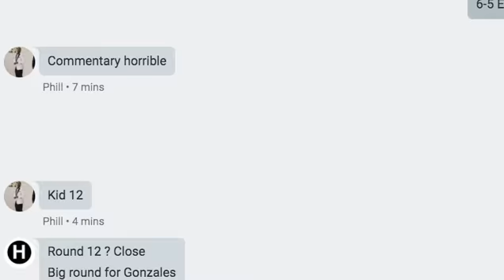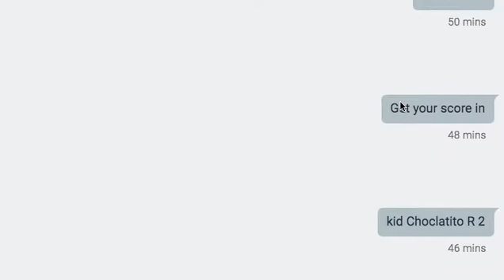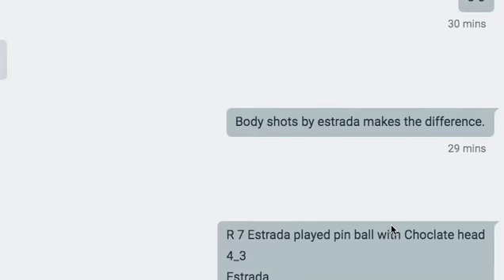Estrada vs Choclatito 2 Incredible Fight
boxing Estrada vs Choclatito 2 Incredible Fight. What say you? Live show Boxing Talk with Raphie Monday, Wednesday & Some Friday's 9pm UK time.